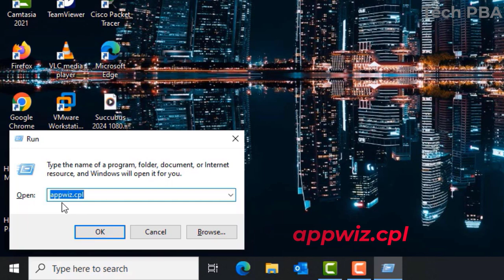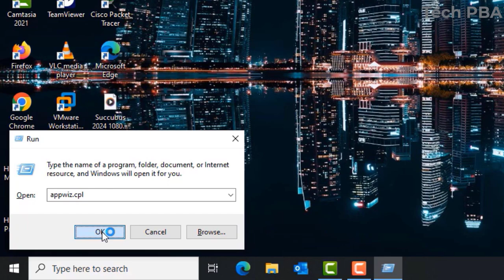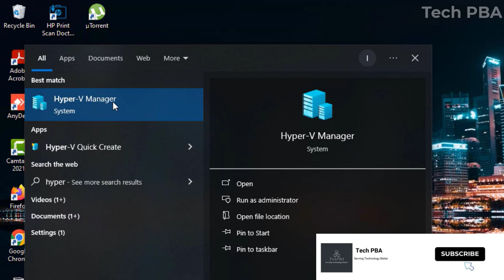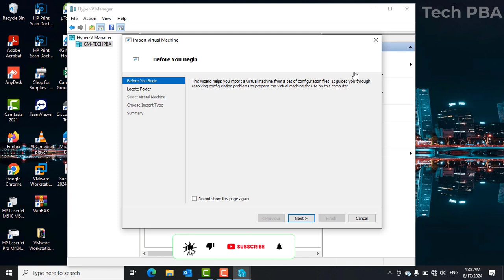How to install Hyper-V Manager | How to enable Hyper-V Manager on Windows 10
Hello guys, so Hyper-V is a Microsoft virtualization software, a feature built into the Windows OS. In this video, you will see how to enable and install the feature on your PCs.

The action can't be completed because the file is open in another file, Close the file and try again
How move taskbar items in Windows 11 | How to move the start button to the left in Windows 11
How to set up Gmail account in Microsoft Outlook | How to add Gmail account in Microsoft Outlook
How to automate shutdown and reboot on Windows [10, 11, 8.1, 7 ] PC with Task Scheduler
Can't print pdf file? Resolve it in 3 minutes | When I print pdf file, nothing happens! RESOLVED!!!
How to change your English keyboard to French keyboard | How to change Windows 10 display language
How to lock apps on iPhone | How to lock apps on iPhone14, 14 Pro, 14 Pro Max
How To Mirror Your iPhone’s Screen to Windows PC Using Vysor - 2024 | Control your iPhone on PC
Sign in to OneDrive on Windows 10 | How to backup files and folders to OneDrive on Windows 10
How to add your favorite website to iPhone or iPad Home Screen using Google Chrome step by step
How to set up email app on Samsung phone or tablet | Download, install and set up Samsung email app
How to add multiple email accounts in Gmail app on android | Delete email accounts in Gmail app
How to create a YouTube channel for beginners 2024 | How to upload videos on YouTube for beginners
My phone cannot connect to wifi network easy fix | How to set a static IP address on android phone
How to enable touch keyboard in Windows 10 | How to enable touch keyboard on Microsoft Surface
How to configure static IP address in Windows [11, 10, 8.1, 7] | How to set up a static IP address